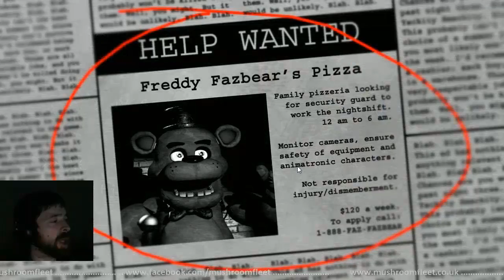Five Nights at Freddys